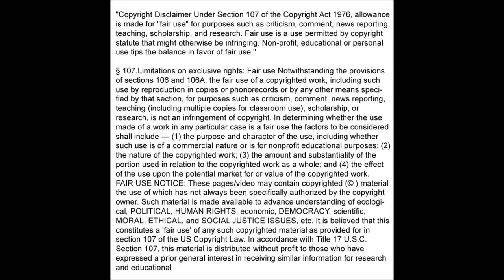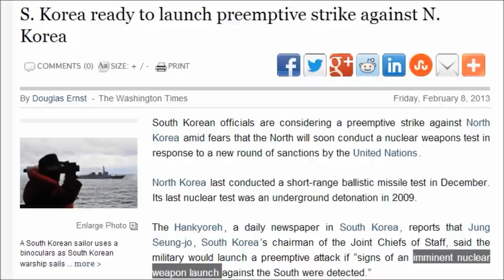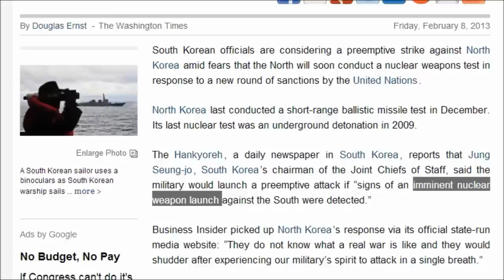S. Korea ready to launch preemptive strike against N. Korea because of fear of a nuclear Attack